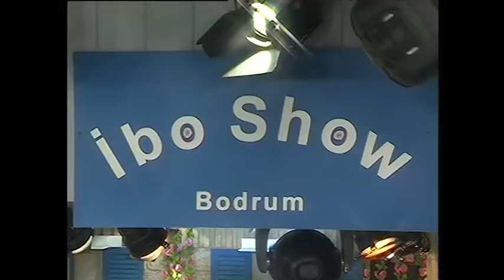Doğuş, Tuğba Ekinci, Şafak Sezer - İbo Show - 2. Bölüm 1. Kısım Bodrum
Çekimleri Bodrum'da Yapılan  İbo Show'un 2. Bölüm konukları;Doğuş, Tuğba Ekinci, Şafak Sezer.
Muhteşem müzik ziyafeti ve sohbetlere oryantal Didem  dansıyla eşlik ediyor.
İyi Seyirler

İbrahim Tatlıses